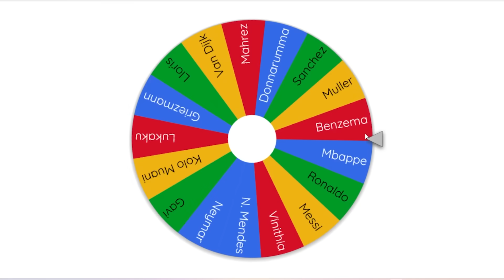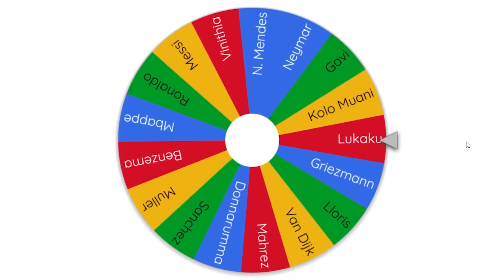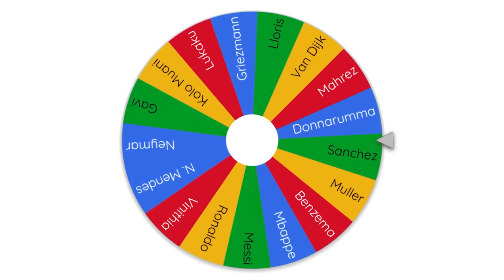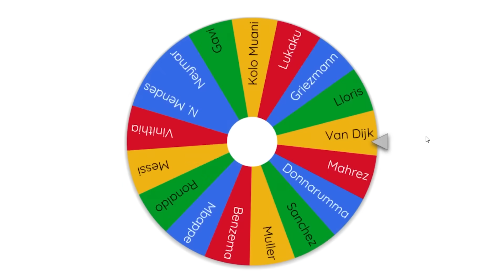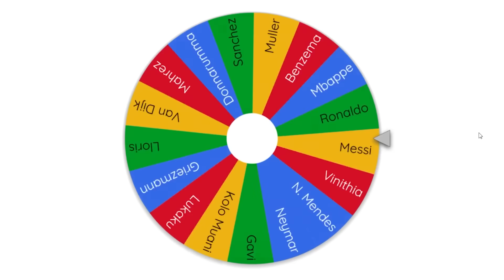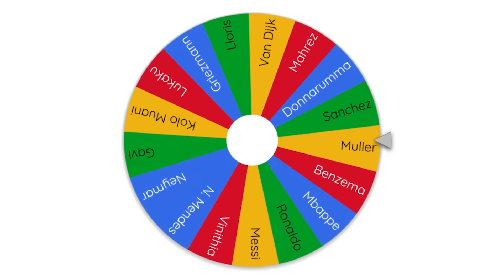NUMÉRO DE MAILLOT = DISTANCE POUR METTRE LE BUT 😲 ( Je marque de 99 mètres ? )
Hey ! Dans cette vidéo je devrais mettre des buts avec 10 joueurs. Mais le numéro de maillot du joueur déterminera la distance à laquelle il doit marquer. Si on ne réussi pas ce défi on aura un gage !

Youtube compteur : 1M32

Vidéo de Star Freestyle

Mes vidéos !